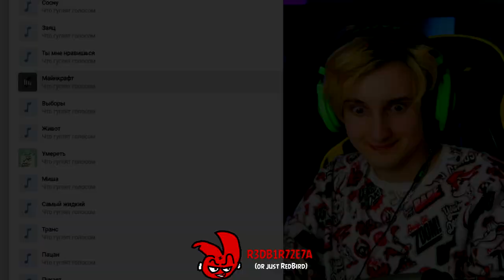(Russian) Dankar - Sparta Extended Remix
Telegram (For Russian or Kazakhstan)

Computer Feature
GPU - Intel UHD Graphics 630 (I dont have a videocard :()